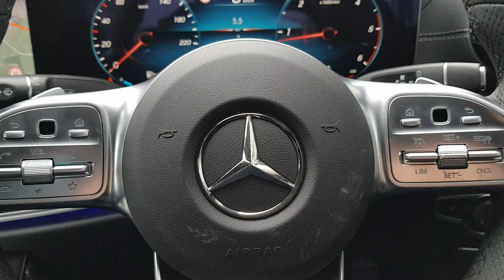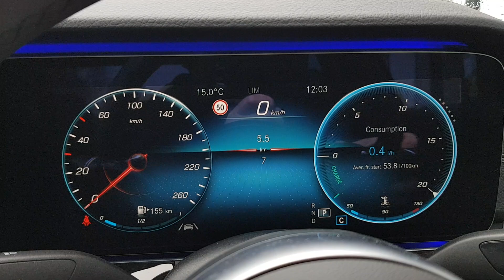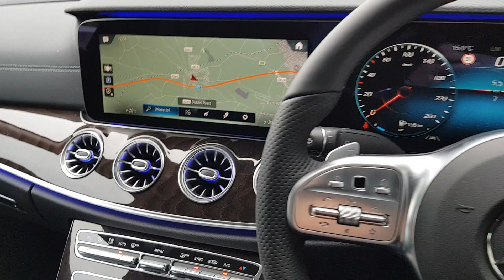211D201 - 2021 Mercedes-Benz CLS-Class CLS 220d AMG Auto 88,950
Fitzpatricks Mercedes-Benz Kildare